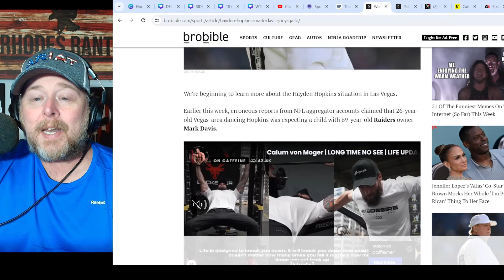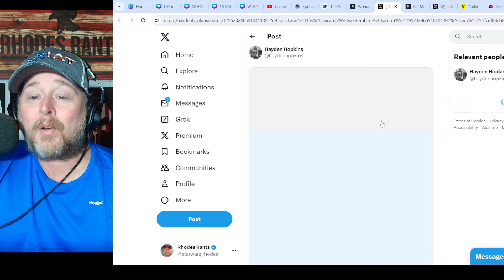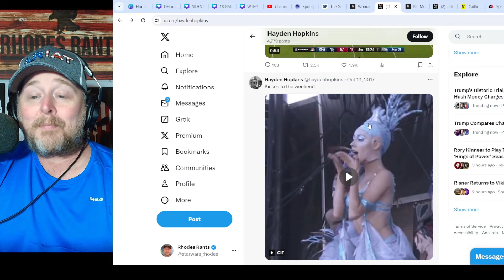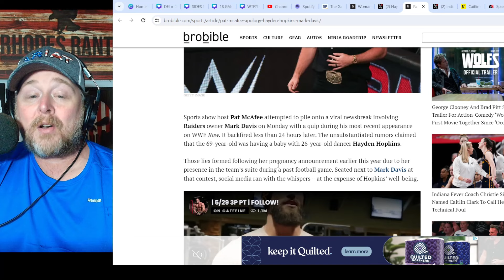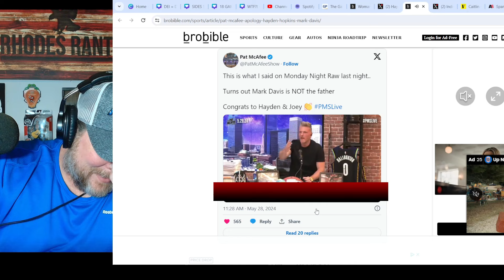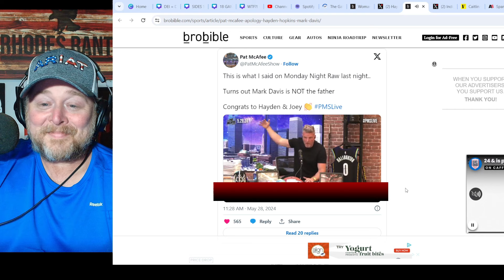Pat McAfee Issues STATEMENT after saying Raiders' Mark Davis FATHERED A CHILD w 26 YEAR OLD WOMAN!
Pat McAfee Issues STATEMENT after saying Raiders' Mark Davis FATHERED CHILD w 26 Year Old Woman! McAfee made the comments on WWE RAW and then apologized during the Pat McAfee Show. Hayden Hopkins says she is having the baby with MLB star Joey Gallo. Davis also owns the WNBA team the Las Vegas Aces.